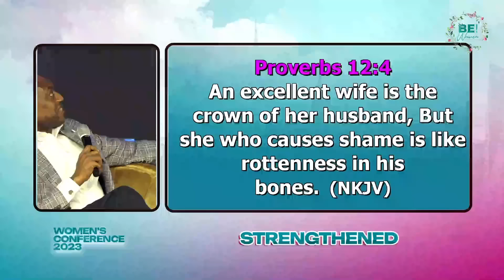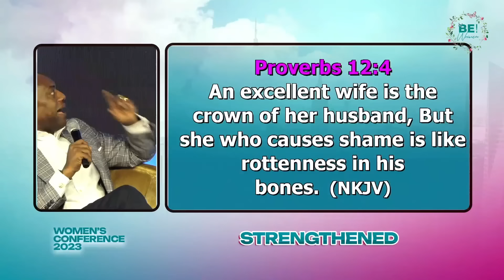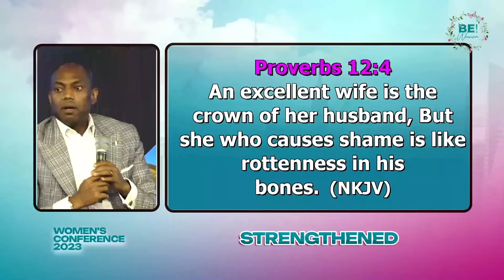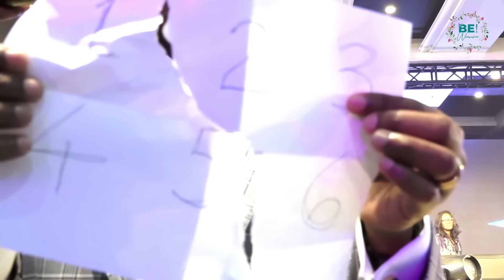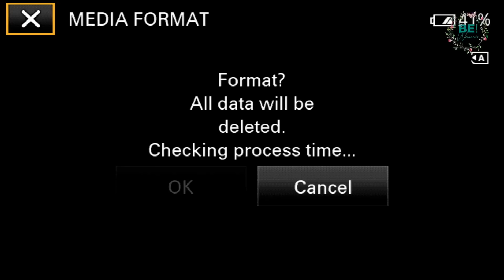BE! WOMEN CONFERENCE 2023 | STRENGTHENED | MENS PANEL SESSION WITH PASTOR POJU & FELA DUROTOYE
BE! WOMEN CONFERENCE 2023 | STRENGTHENED